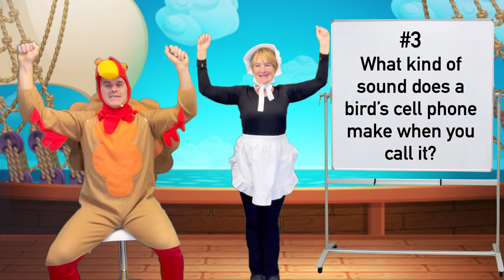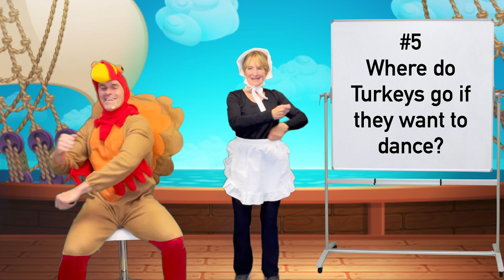Fun Thanksgiving Themed Fitness Trivia (Episode 9)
Dr. Stephen Cain DC and his mother Karen guide you on fun and simple seated and standing exercises while hosting a fun game of trivia.  The chair exercises and the standing exercises both help with reducing belly fat, toning muscles, and improving balance all in a simple and safe manner.

The seated and standing exercises both are geared for seniors, beginners and those in wheelchairs.
While the chair exercises and standing exercises workout the body, the trivia questions exercise the brain.  As participants think about the answers to the themed questions, jokes, riddles and brain health questions they will exercises different parts of their brain.  Plus thinking about the trivia while doing an exercises really exercises the brain by challenging it do to two things at once!

The jokes and fun camaraderie between Dr. Stephen Cain DC and his mother Karen really make the program a super fun exercise program.  By making it a fun senior exercise workout, it makes it much more appealing to those that normally don't enjoy exercising!  The theme for this episode is 'Thanksgiving' and Dr. Cain and his Mother definitely make it even more colorful in this episode!